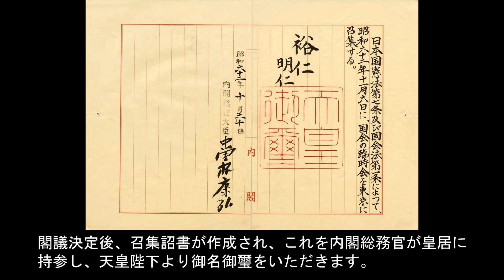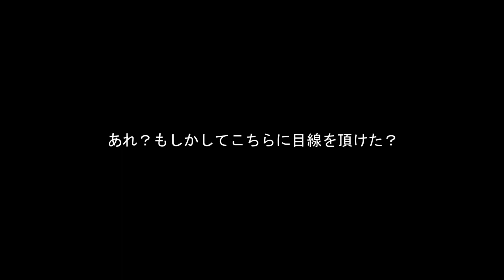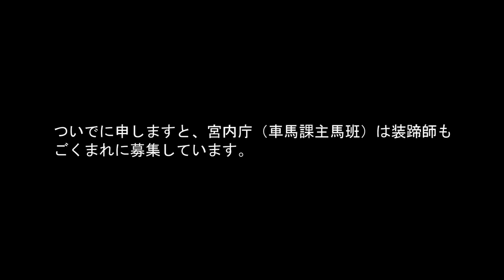【陛下と目が合った？】皇居前は出発前から準備で大忙し ～第207回国会開会式行幸車列 センチュリーロイヤル御料車「皇１」～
今回の動画では天皇陛下の国会開会式行幸の様子をお伝えします。この動画ではご出門1時間前の準備段階やお手振りの様子も合わせてご紹介します。

国会開会式への御臨席は天皇陛下の最重要公務の1つであり、移動の御料車にはセンチュリーロイヤル「皇1」が使用されます。そして、行幸車列もまた豪華で、ゴールドウィングなどのサイドカーの他、複数の警衛の白バイ、キャデラックSTS、センチュリー供奉車などから構成される圧巻の車列構成となっています。

撮影機材
Gopro HERO10
SONY RX100M7